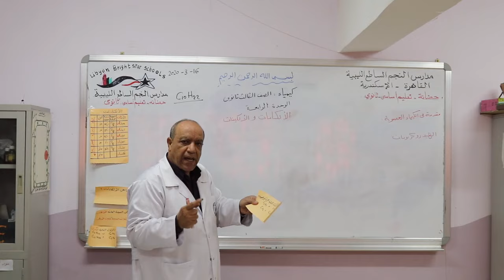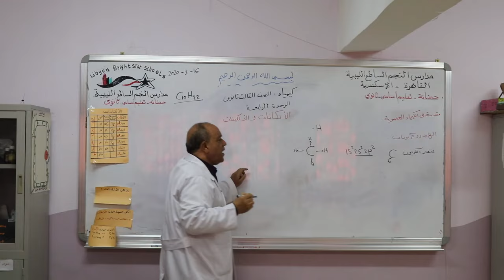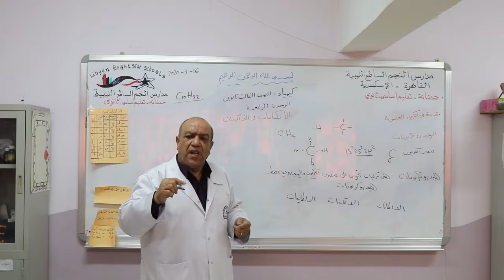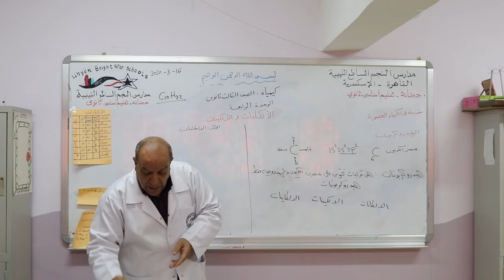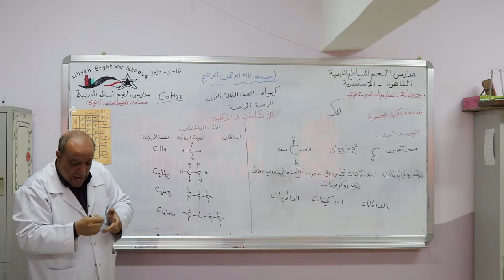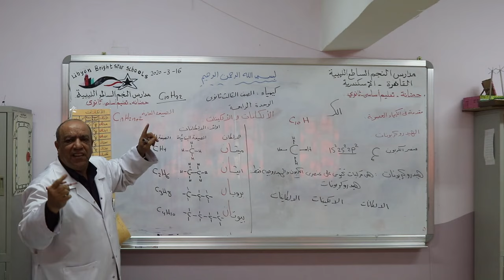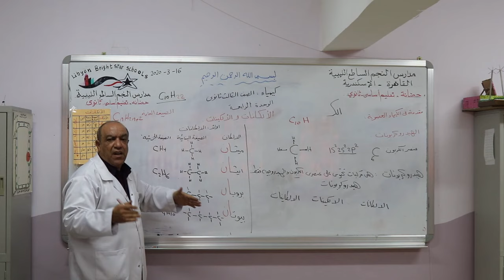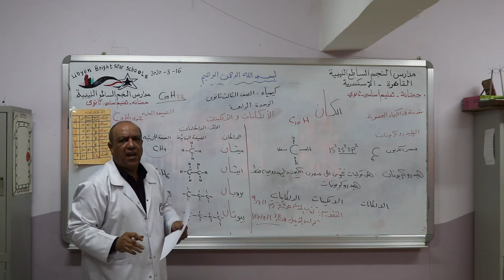مادة الكيمياء للصف الثالث الثانوي / الوحدة الرابعة - درس الألكانات والألكينات